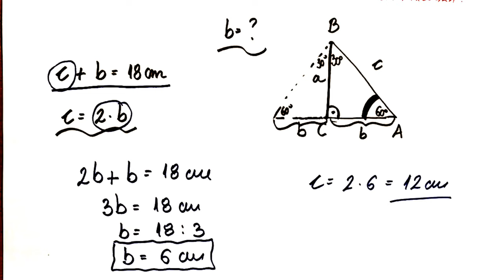Trougao. Stranice trougla zadatak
U ovoj lekciji ćemo rešavati zadatak iz oblasti stranice trougla.
Oblast trougao, matematika za 6 razred.